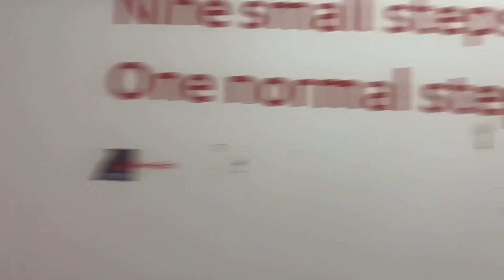A-MAD PENALTY FRUSTRATES HATTERS! | Sunderland 1-1 Luton Town | Matchday Vlog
Share the channel also, would be much appreciated!